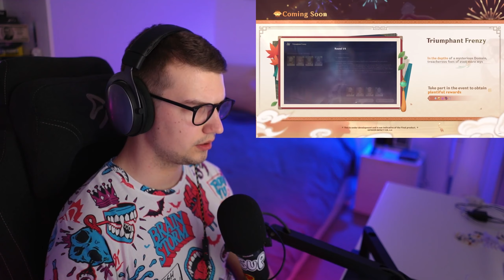LUNAR NEW YEAR! | Genshin Impact v4.4 Trailer REACTION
I'm Dominick aka Agent. Content creator and a full-time streamer on Twitch. I am here to make new friends, make them smile and provide them with entertainment!